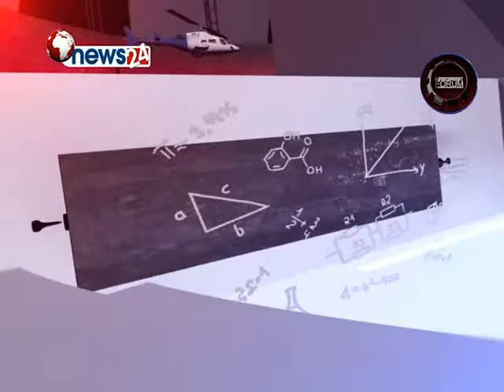Development Forum Episode 573 Kageshori manahara, Shankarapur nagarparisad & Hastakala